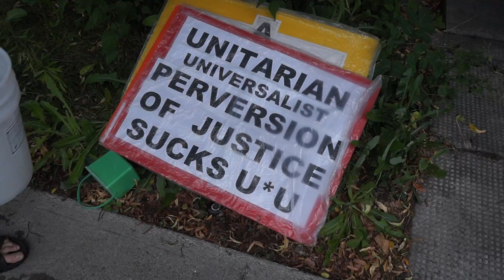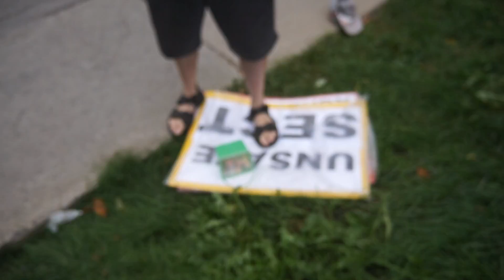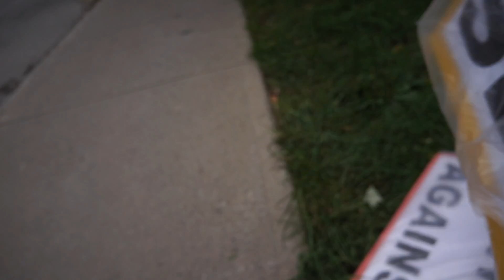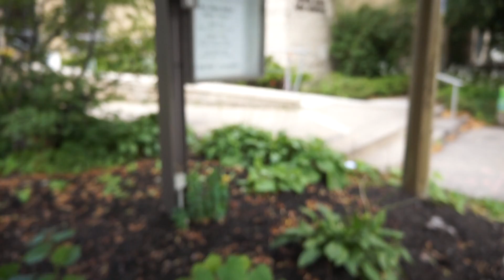Unitarian Universalist Water Communion Sunday Unitarian Church Of Montreal 00042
Montreal Unitarian U*U David Horan lends a whole new meaning to Unitarian Universalist Water Communion Sunday outside the Unitarian "Church" of Montreal on Sunday September 11th, 2016